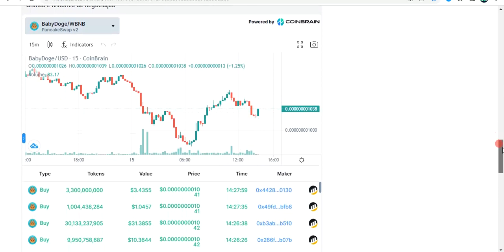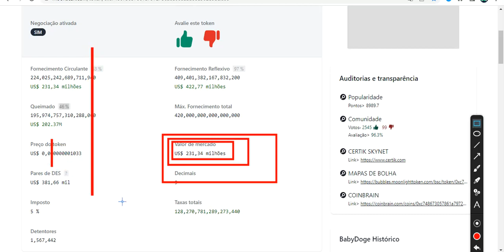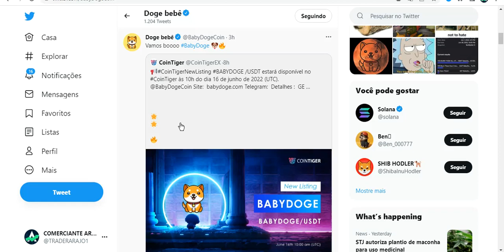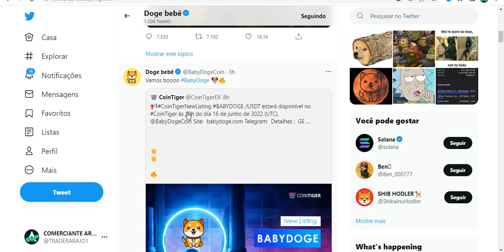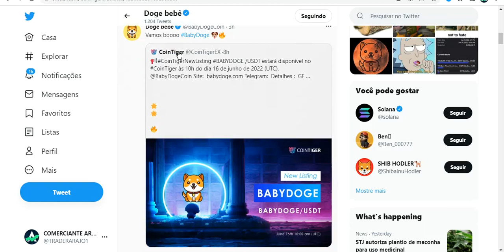BABY DOGE ACONTECEU O IMPOSSÍVEL HOJE COM ESSA LISTAGEM!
Aqui o melhor curso  👇
📚 INVESTIDOR CRIPTO

A criptomoeda Baby Doge Coin aprendeu alguns truques e lições com seu pai Doge. Uma nova criptomoeda criada por fãs da comunidade online Doge. Baby Doge procura impressionar seu pai, mostrando suas novas velocidades de transação aprimoradas e fofura. Essa criptomoeda é hiper-deflacionária com reflexão estática que recompensa os detentores, mais moedas Baby DogeCoin serão adicionadas automaticamente à sua carteira a cada transação. Simplesmente Ame, acaricie e mantenha suas criptomoedas Baby DogeCoin e 5% de cada transação será redistribuído automaticamente para os titulares da Baby Doge.

🚀 ASSISTA TAMBÉM!